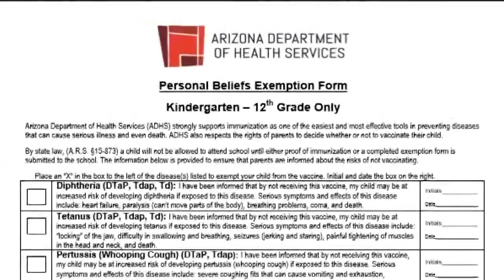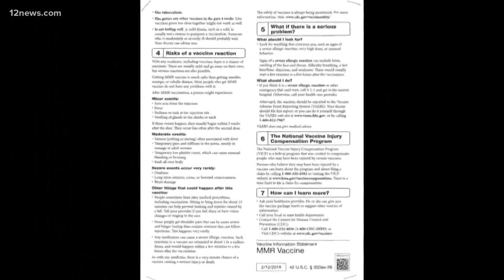New bill at the Arizona State Capitol questions effectiveness of vaccines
Most of the measles cases in the Northwest affect children who were never immunized. Here in Arizona, Republican lawmakers are raising questions about the effectiveness of vaccines. Even suggesting they might be dangerous.